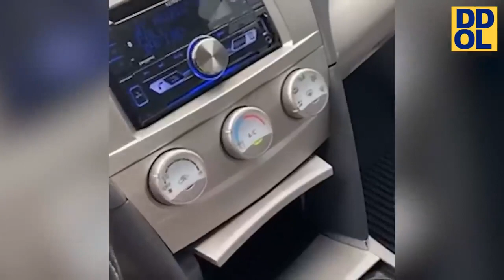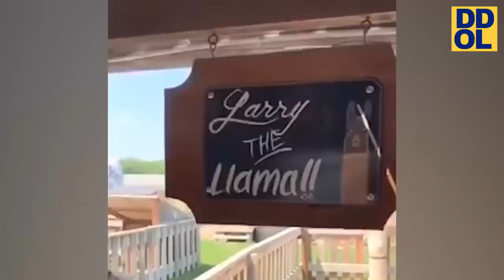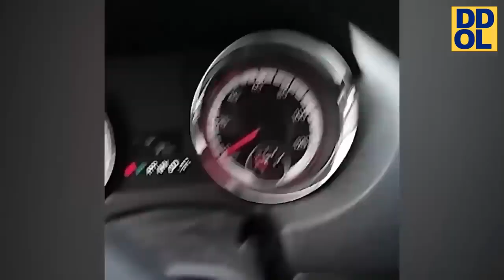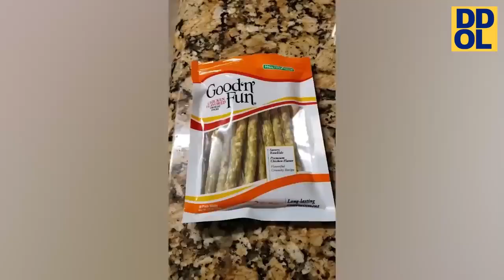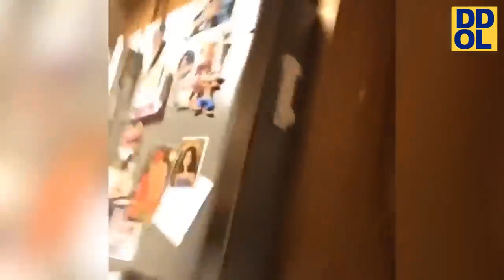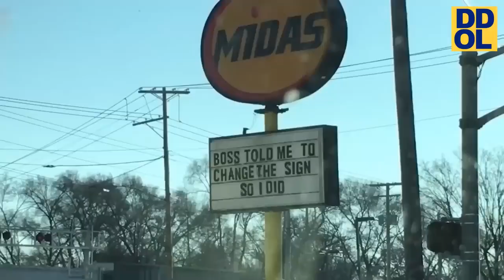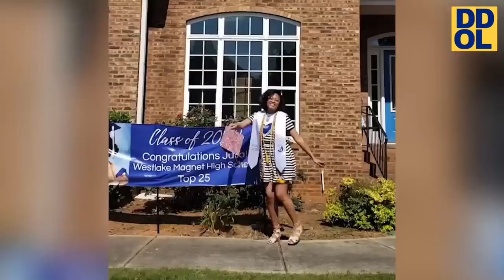😂 Funny Fails 2021 Compilation Fails of the Year!